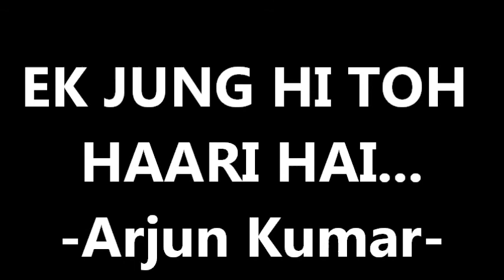Motivational Shayari/ Arjun Kumar/ I write what you need / Inspirational / Success/ Failure/Be Hpy